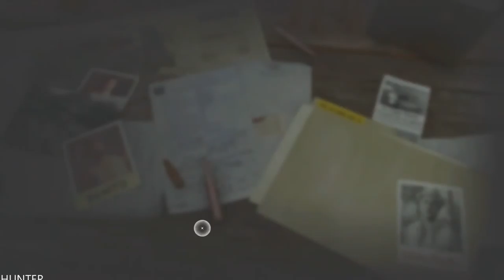FAR CRY 6 PS5 Walkthrough Gameplay Part 36 (1080p60fps)